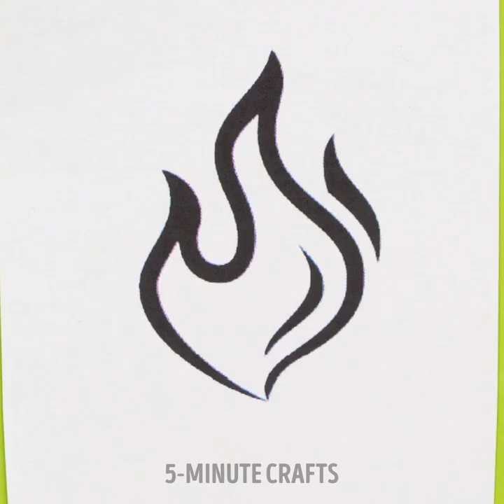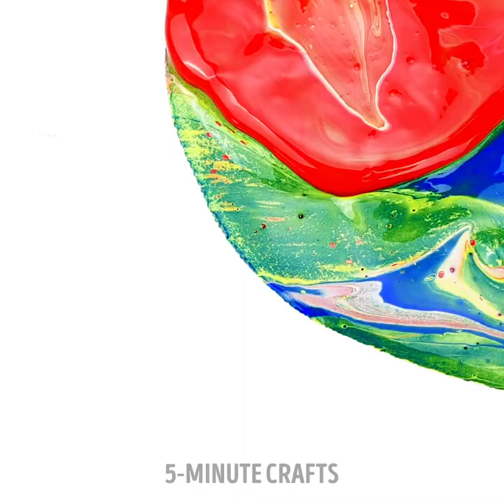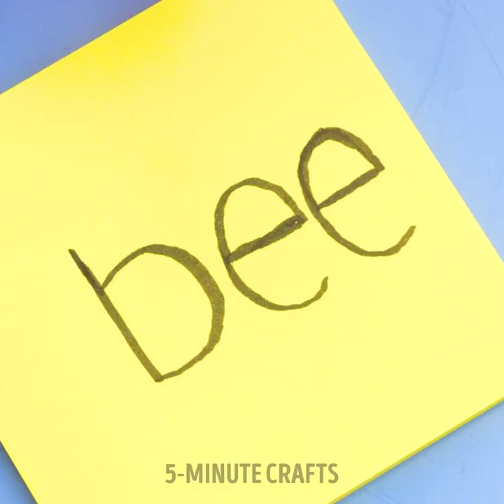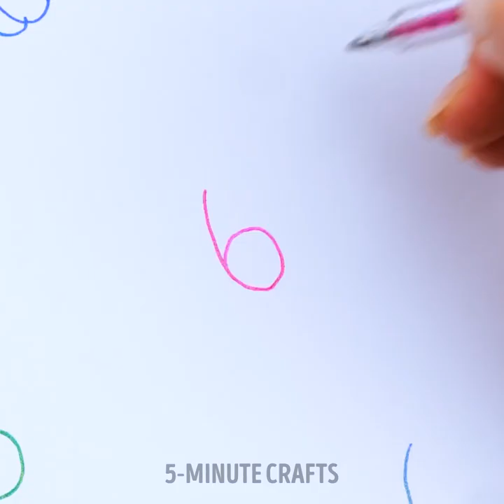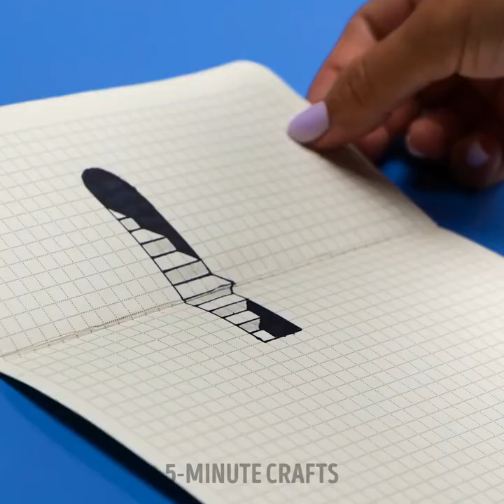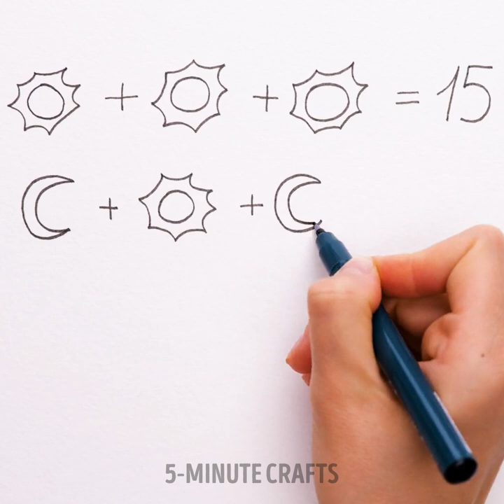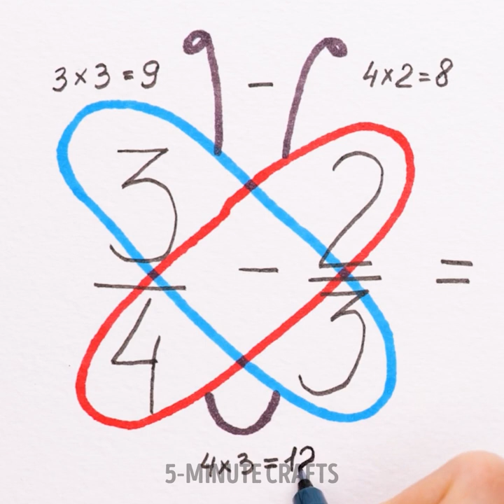Art Ideas and Drawing Hacks That Will Make You a Better Artist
TIMESTAMPS
0:01 How To Draw A Cute Dino
0:11 Multi-Color Marker Trick
0:18 Simple Drawing With Your Hands